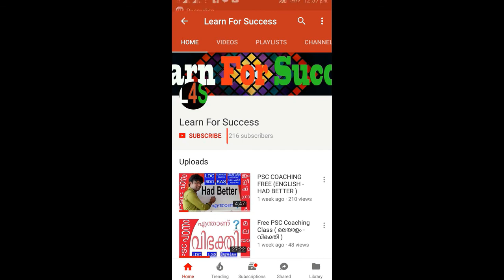ആനന്ദതീർത്ഥൻ ‍ || PSC || SSC || UPSC